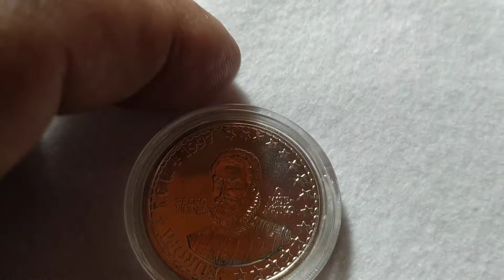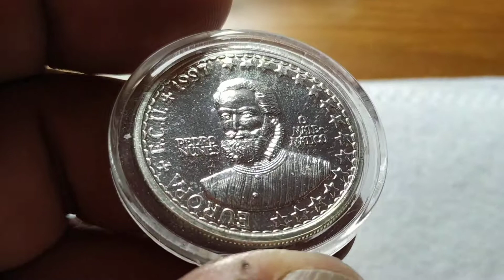MoedasComValor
Moeda em Prata com a figura do matemático Pedro Nunes datada de 1997, comemorativa da adesão de Portugal  na Comunidade Europeia.